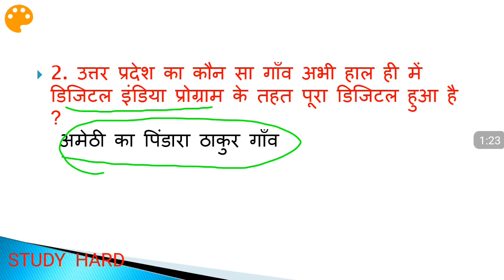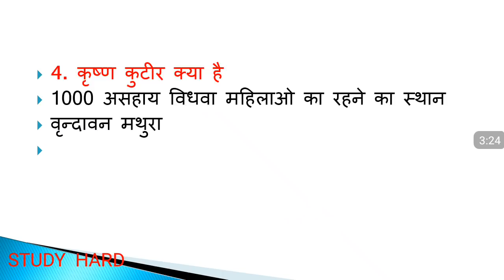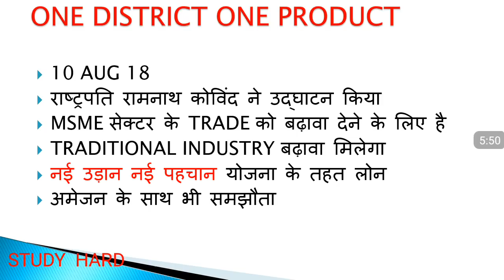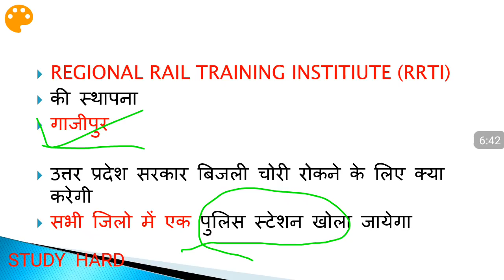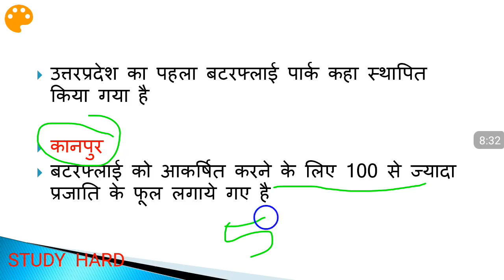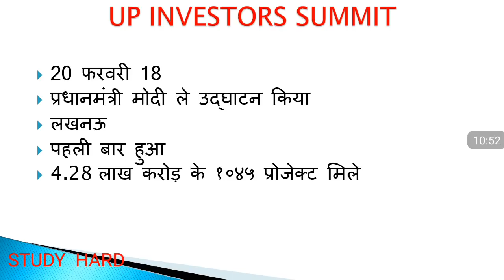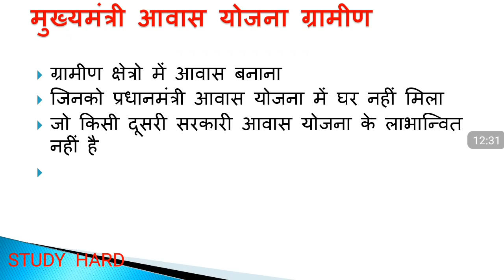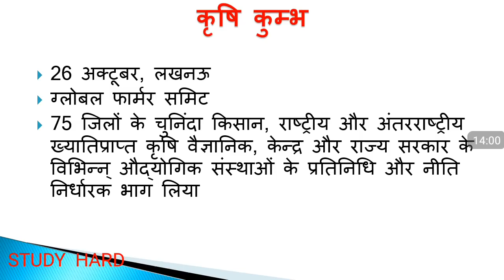UP current affairs 2018, uttar pradesh current affairs for shikshak bharti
up_current_affairs, shikshak bharti,super tet, shikshak bharti latest news,notes for shikshak bharti,